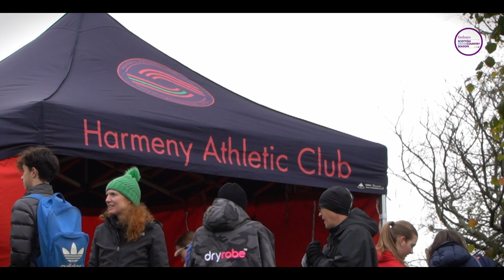Overall Highlights- Lindsays National XC Relays 2023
Enjoy our full highlights package from a great weekend of action at Cumbernauld House.